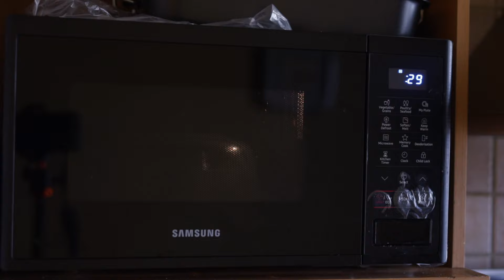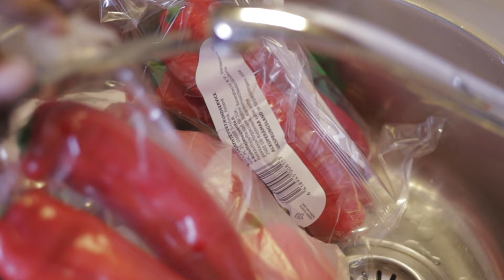HE TREATED ME REALLY WELL❤️ | NEW HAIR | FOOD PREP FOR THE WEEK | LITT INSTA CONTENT &MORE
Hey Love,
In this heartwarming vlog, He treated me really well with love ❤️! Watch my new hair reveal, prep tasty meals/food for the week, and create Instagram magic (issa litt content). Get ready for a day filled with love, style, and delicious moments.
Amazon Storefront

Free Music for Videos 👉 Music by Julia Pauletti - You Won't Trust Me